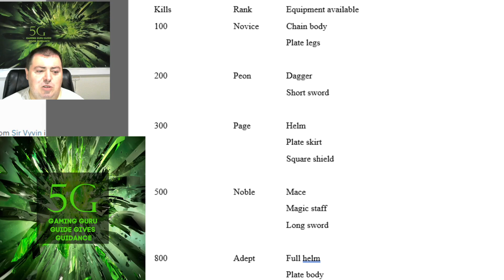Runescape (RS3): White Knight Armor and Ranks: White Knight Rises achievement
100 Black Knight Kills: White Knight rank - Novice
White knight equipment available: White Chainbody, White Platelegs

200 Black Knight Kills: White Knight rank - Peon
White knight equipment available: White Dagger, White Shortsword

300 Black Knight Kills: White Knight rank - Page
White knight equipment available: White Helm, White Plateskirt, White Square shield

500 Black Knight Kills: White Knight rank - Noble
White knight equipment available: White Mace, White Magic staff, White Longsword

800 Black Knight Kills: White Knight rank - Adept
White knight equipment available: White Full helm, White Platebody, White Kiteshield, White Boots, White Gauntlets

1300 Black Knight Kills: White Knight rank - Master
White knight equipment available: White Warhammer, White Battleaxe, White Scimitar, White Main-hand claw, White off-hand claw, White Two-handed sword, White Halberd

White Knight Rises achievement: 1300 Black Knight Kills